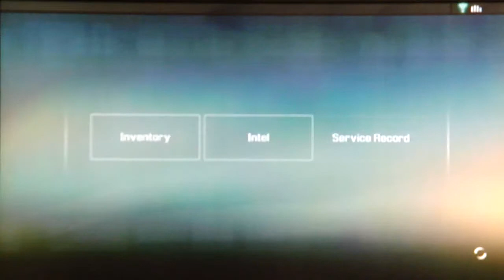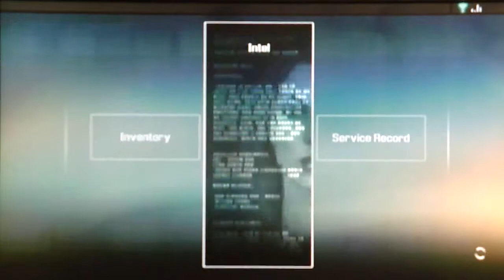Alpha Protocol playthrough - pt44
This is my playthrough of Alpha Protocol with commentary! Time to go James Bond on their asses, oh yeah.